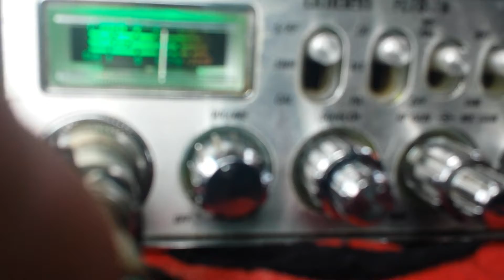Hammer down with 64.. 08/ 01/14